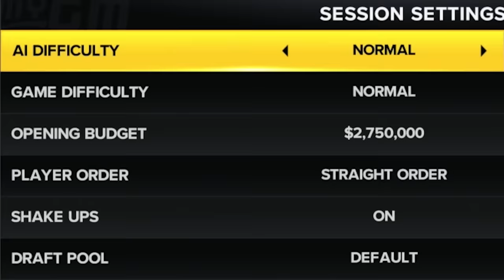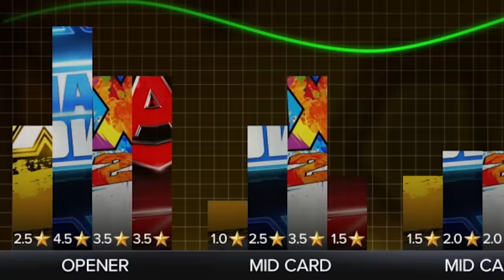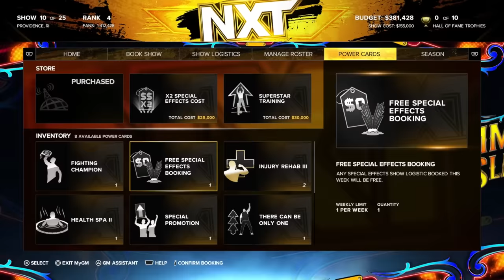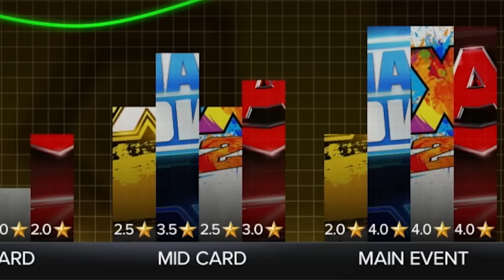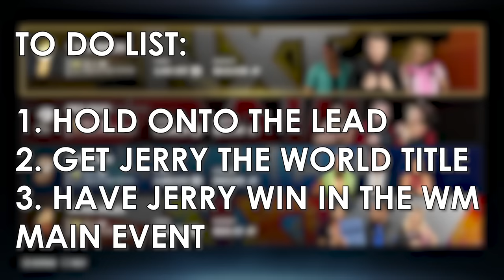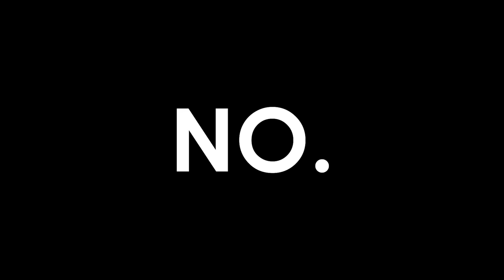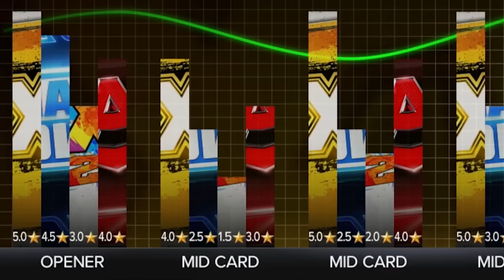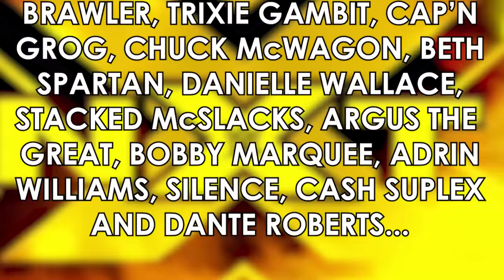I Tried to Beat The Hardest MyGM Challenge in 2K23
Winning against the Hard AI in MyGM mode is a challenge in itself, but what if you tried to do it without using any real superstars? With a team full of local talent, a distinct lack of popularity and one massive dream, we took on the hardest challenge in WWE 2K23 MyGM mode. This...is Jobbers Only.